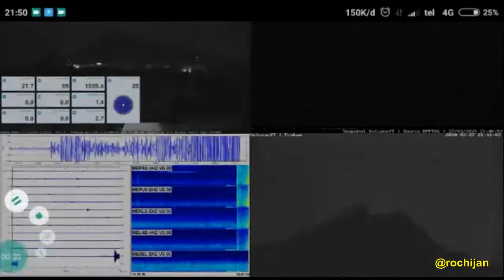News, Malam-Malam Gunung Merapi Erupsi Kembali: Pantauan Layar BPPTKG Yogyakarta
News, Malam Ini Gunung Merapi Erupsi Kembali: Pantauan Layar BPPTKG Yogyakarta

Lagi, Malam ini Gunung Merapi Erupsi kembali (Jumat, 27 Maret 2020, Pukul 21:46 dan 22:20 WIB).
Video ini diambil dari Pantauan Layar Balai Penyelidikan dan Pengembangan Teknologi Kebencanaan Geologi (BPPTKG) Yogyakarta saat Erupsi Gunung Merapi sedang berlangsung. Gunung Merapi kembali meletus dengan kolom setinggi 1.000 Meter dan mengarah ke Barat Daya (arah Magelang, Jawa Tengah).
Akun Twitter BPPTKG Yogyakarta mengungkapkan letusan Gunung Merapi yang terekam di seismogram pada pukul 21:46 WIB memiliki durasi 180 detik dengan amplitudo 40 mm.
Hingga saat ini, BPPTKG Yogyakarta mempertahankan status Gunung Merapi pada Level II atau Waspada. Lembaga di bawah Kementerian ESDM ini sementara tidak merekomendasikan kegiatan pendakian, kecuali untuk kepentingan penyelidikan dan penelitian yang berkaitan dengan mitigasi bencana.